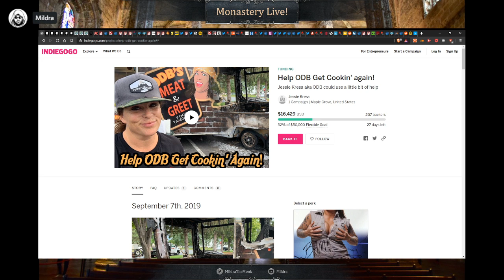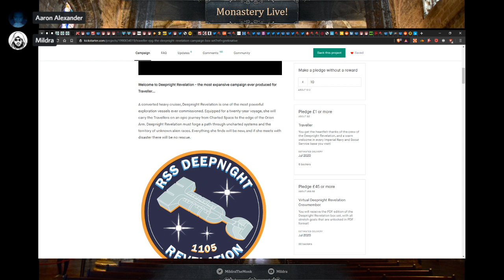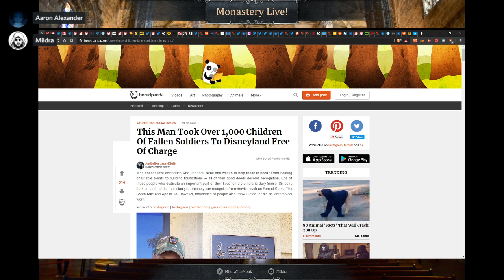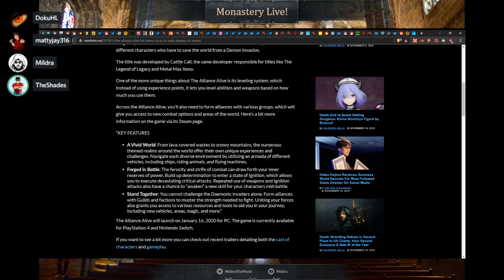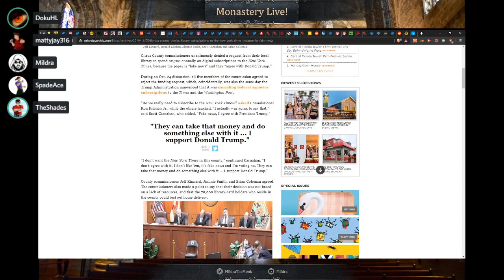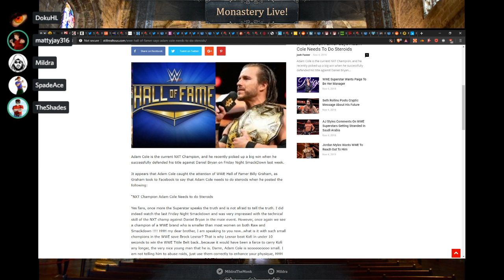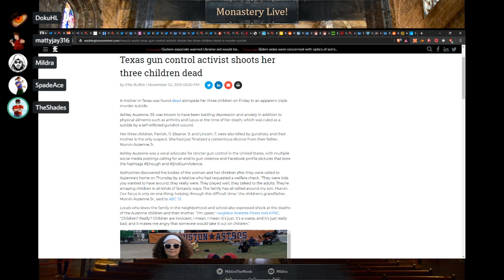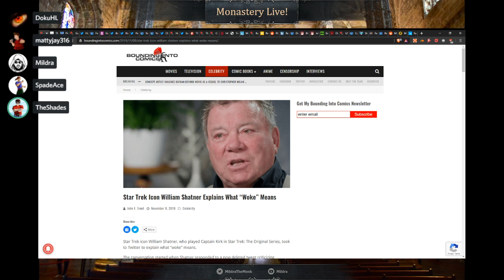Monastery Live #72: Applied NUTrition (1/2)